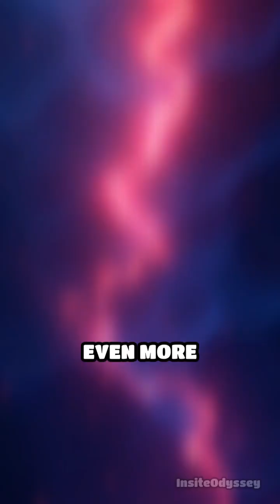How Ants Talk Without Words! 🐜📡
Discover how ants coordinate epic feats using invisible messages! Nature’s tiny navigators reveal a world of communication.